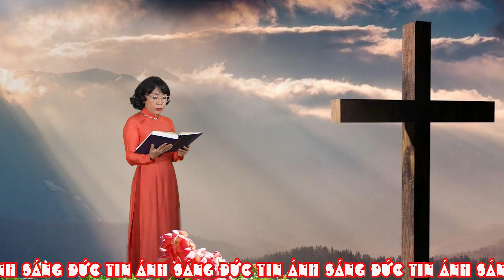CHÚA NHẬT IV THƯỜNG NIÊN - B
Suy niệm lời Chúa Tin Mừng theo Thánh  Mc 1,21-28.
Giọng đọc : THANH THỦY
Sáng tác nhạc : SEOUR TÊRÊSA (MTG-Tân Việt)
                                                                                       HÒA KHÚC TẠ ƠN
Trình bày  : Cs  KIỀU OANH NGUYÊN
PK : SINH PHẠM GIANG
Edit Video-Photo YouTube : NGUYEN HOANG
Tư liệu : YouTube

Mọi góp ý,chia sẻ bên dưới Video hay liên lạc với chúng tôi qua Email.
                     Xin Chân Thành Cám Ơn Quí Vị.

* Tư liệu có xử dụng hình ảnh và âm thanh, không thuộc bản quyền của chúng tôi. Nếu có điều gì gây phiền hà cho Quí Vị.
Xin liên lạc với chúng tôi qua Email.
( Video-Photo material using  image and sound not under our copyright.
if there is anythinh that bothrers you...Please advice us by Email. )